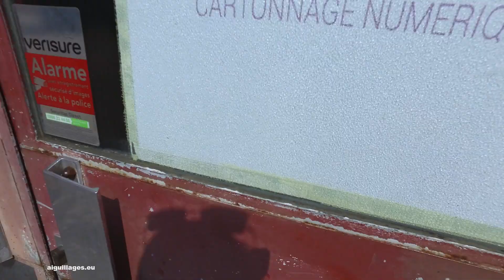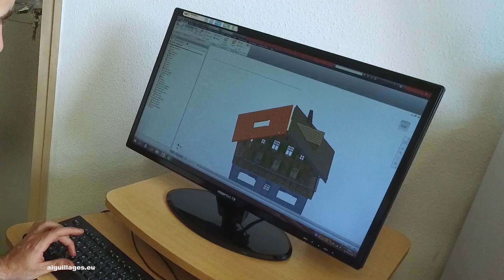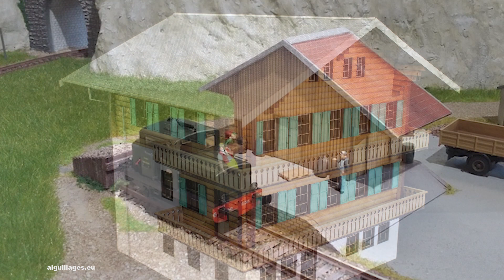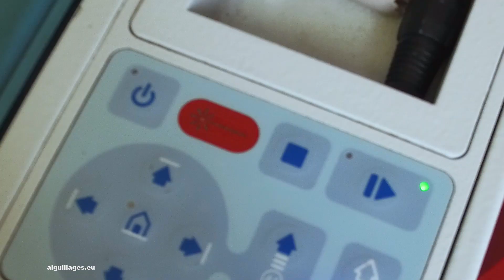Visite chez Bois Modélisme